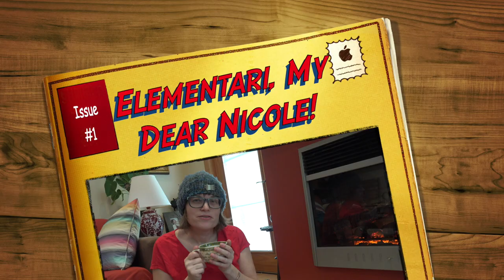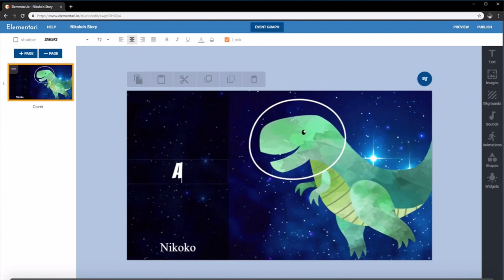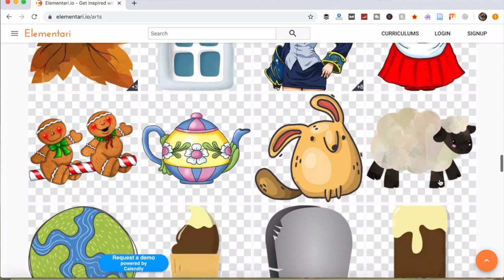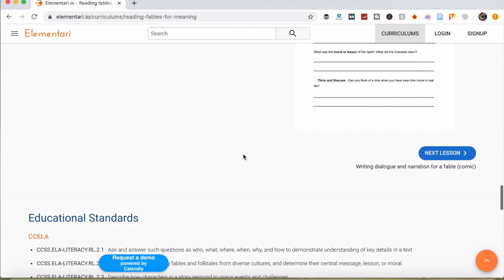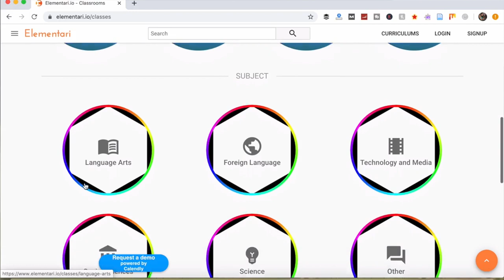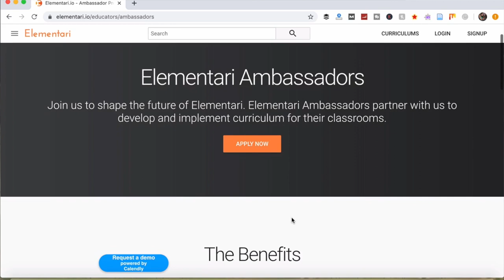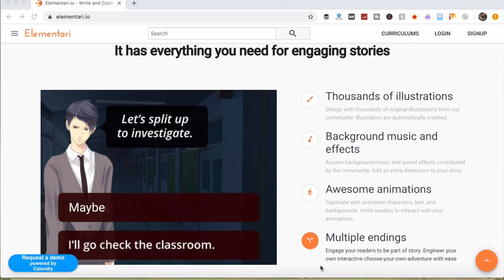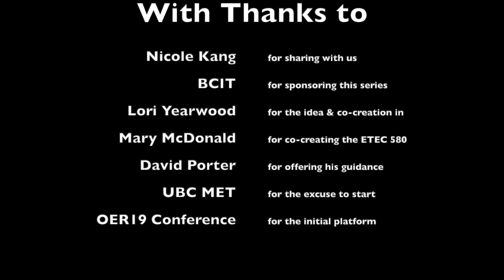Elementari (Funding), My Dear Nicole Kang: Sustainable Funding Vlogcast for Media, Educators & Tech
In this first episode of the Sustainable Funding Vlogcast for Media, Educators, Technologists, and Creators in general, we speak to one of the founders of Elementari - Nicole Kang - about Elementari funding solutions that they've been using and the sustainable funding model that they are working to build for Elementari. Scroll down for a time coded breakdown of key chatting points from this interview.

Our thanks to BCIT (British Columbia Institute of Technology) for funding this series.  You can learn more about the school and both their in-person and online courses

We teach four courses at BCIT: Building Your Digital Media Presence Social Media Storytelling Creating and Marketing Your Own Web Series and Travel Writing: Your Journey from Branding to Monetizing your Travel Stories

A Chaptered Breakdown of Key Topics in the Vlogcast:

1:59 - Nicole Kang on being an edtech entrepreneur.

3:31 - Meet Nicole Kang

6:41 - What is Elementari?

8:21 - Working with Elementari as an Artist

14:29 - Which aspects of Elementari are Open, Free or Paid?

20:13 - Elementari's Origin Story - Initial Financing

24:41 - Sustainable Funding Model for Elementari

25:31 - Future Strategies for Elementari

29:52 - Elementari's Ambassador Program

31:39 - Elementari Analytics

33:37 - Creating Diversity with Build Your Own Characters

37:40 - Nicole Kang on Being an Entrepreneur

and spending some time experimenting with the platform.

Elementari is an online platform that connects artists with writers to create and share interactive stories. There you will find over 13,000 illustrations and sounds with more added each week by the community to jump-start your story. Stories published automatically credit and promote the artists whose art and music you have used.

While this is a story tool that could be used by writers, artists, musicians, marketers ... etc, the creators built Elementari with school age children and teachers in mind, as a tool to help them learn to read, write, code, share, and remix interactive stories using professional illustrations and sounds. Elementari's goal is to promote the arts, literacy, and computational thinking in an engaging and collaborative way.

We'd love to connect with you, your stories, and your creative and educational endeavours.  You can discover more of the research, stories and creators we are exploring on our Engage further with the StoryToGo Community via our Facebook Group Connect with our team from Ahimsa Media on Twitter Get a glimpse of our world and stories via Erica's instagram and Lori's instagram